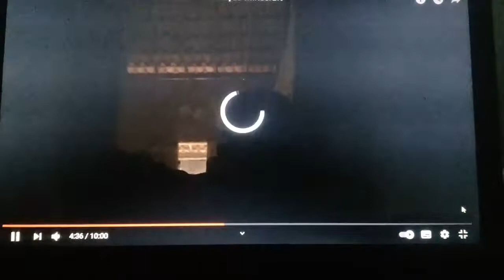ESCOLA DE MONSTROS : BEBÊ ZUMBI SE TORNA HULK ANIMAÇÃO MINECREFT